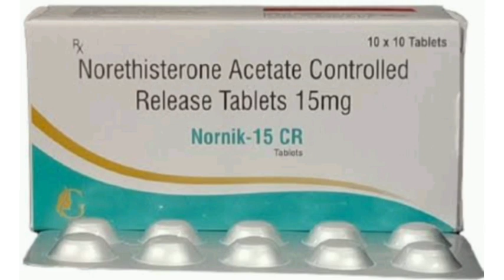Nornik 15 CR Tablets Norethisterone Acetate Controlled Release Tablets 15mg